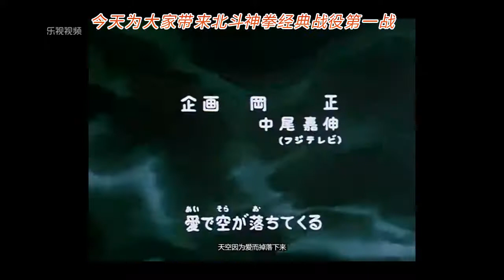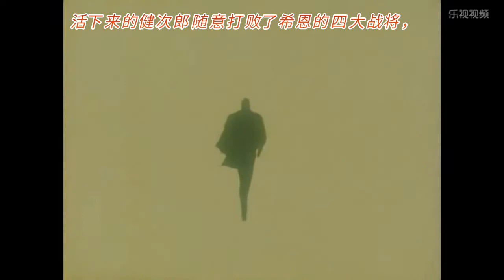北斗神拳健次郎经典战役之一，一脉相传千年暗杀拳你了解多少？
动漫杂谈，北斗神拳经典战役之一。